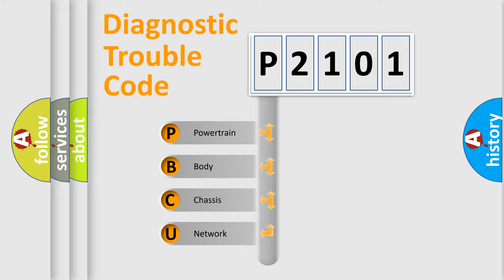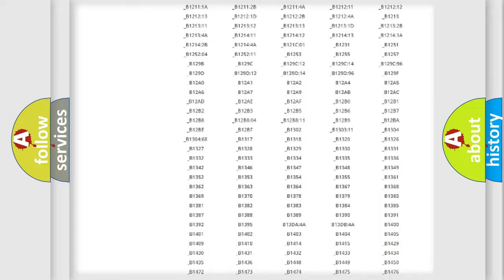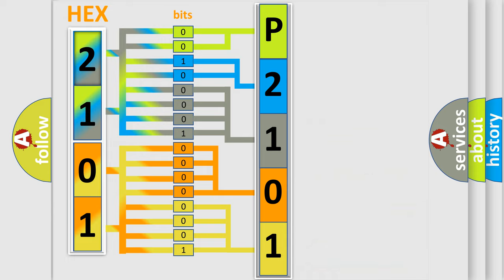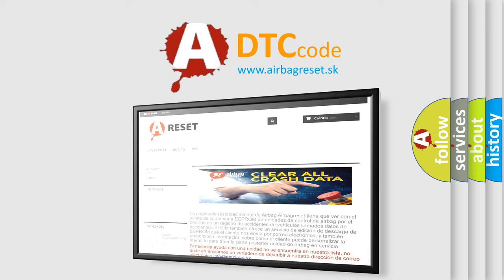DTC Mercedes-Benz P2101 Short Explanation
Contents:
0:21 Basic DTC analysis according to OBD2 protocol standard.
1:48 Insight into programming
2:58 A diagnostically understandable description of the Diagnostic Trouble Code
3:05 Basic error definition

Make:
Mercedes Benz
Code:
P2101
Definition:
Esc Sensors
Cause: